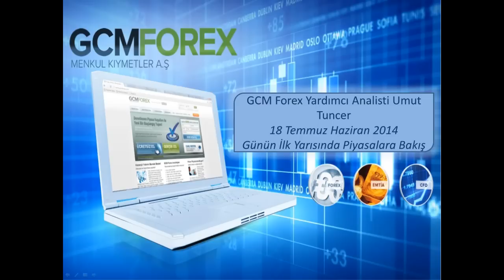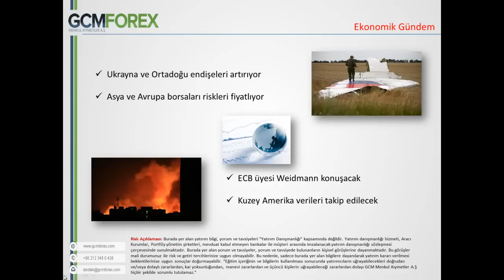18 TEMMUZ 2014 UMUT TUNCER GUNUN ILK YARISINDA PIYASALARA BAKIS VIDEO KAYDI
GCM Forex Yardımcı Analisti Umut Tuncer'in 18 Temmuz 2014 Tarihli Günün İlk Yarısında Piyasalara Bakış Video Analizi